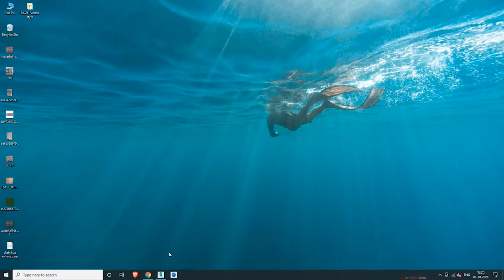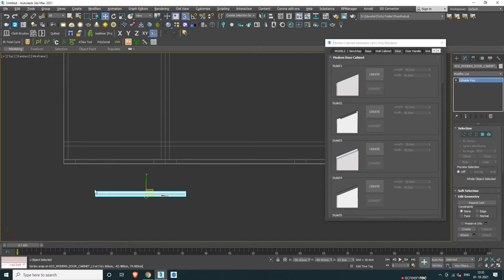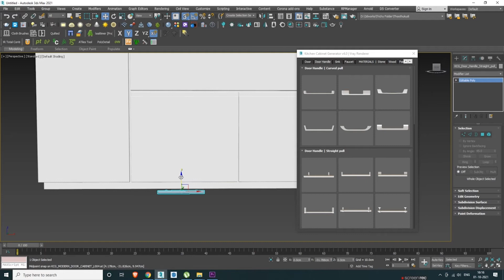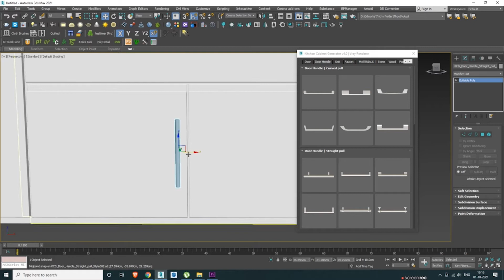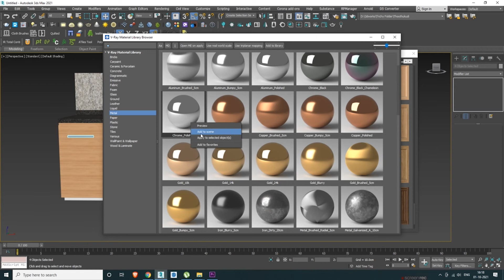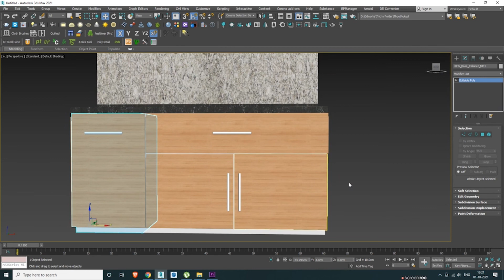Kitchen Cabinet Generator v4 for 3DMax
Kitchen Cabinet Generator is a script that is efficient in automatically creating 3D kitchen cabinet models in 3dsMax. With many styles of benchtop,door&cabinet, it can be applied flexibly in Archviz projects while saving a lot of time for 3D artists.